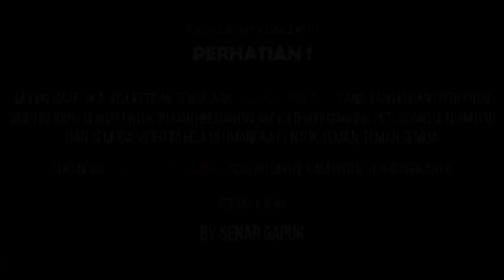Sumpah penasaran!!! Mancing dispot rawa dangkal ikannya ganas2 SG-256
Mancing tegek di rawa gambut, menemukan spot baru airnya hitam dangkal ikannya ganas betul. target ikan betok, gabus, bujuk/kihung
Senar gapuk terbaru SG-256
Peralatan beli disini :
Senar Pe no 2
Umpan jangkrik
Kamera unit :
Sony Handycam FDR AX-700
Sony Handycam FDR AX-53
Bersama :
Pejuang rowo
Pancing karat
Petualang rowo